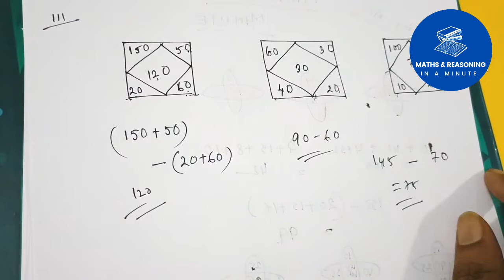Find Out Missing Number l Series 2.0 l রিজনিং এখন আরো সহজে। ssc wbcs Wbp kp পরীক্ষার জন্য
CAREERLEAD ACADEMY - Study Anytime ✨

তোমাদের কমেন্ট আমরা পড়ব। প্রবলেম হলে সাধ্যমত চেষ্টা করব সলভ করার।

▶️ GENERAL KNOWLEDGE (GK) BY COMPETITIVE STUDIES IN A MINUTE ( Bank , WBCS, WBP , KP , SLST , WBSSC and more..)

🔴 Helpful Booklist. You can try. – (Will update monthly)

▶️ টেলিগ্রাম গ্রুপ -

ধন্যবাদ।

▶️ Accessories I am using

Will update
Competitive exam
Competitive studies in a minute
Reasoning class
Maths class
Easy math
Easy tricks
Free Tet class
Science class